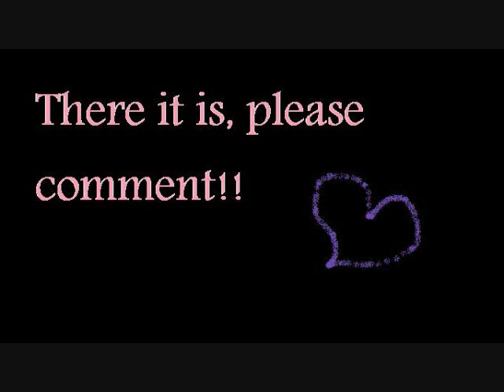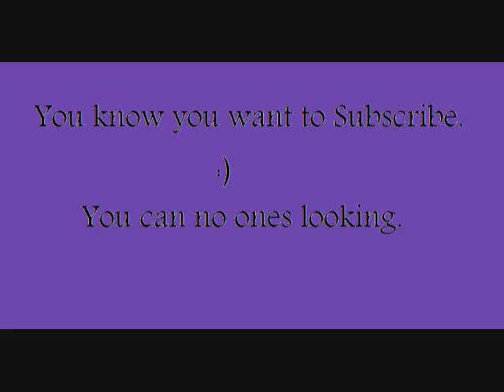Lips of an angel (a jemi story) episode 10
Episode 10

Sterling- (starts kissing her)
Demi- (kisses back)
Sterling- (lays her down and gets on top of her)
Demi- (should I stop him?)
Sterling- (starts lifting Demis shrit)
Demi- ste- kiss r- kiss ling kiss
Sterling- (almost has her shrit off) wh- kiss at?
Demi- (pushes him) stop!
Sterling- (has her shrit off and in his hands, looks at her) your so
hot!
Demi- thanks but I dint wonna do this.
Sterling- WHAT!!
Demi- I'm not re-
Sterling- look bit**! I don't give a care! (takes his shrit off)
Demi- (trys to move, but he's ontop her.
Sterling- (slaps her) were doing this! Now! That's all I wanted sence
Demi- NO! Please!
Sterling- shut the f**k up!! (starts taking off her pants.
Demi- sterling no!
Sterling- (takes off his belt and starts hitting her with it) I said
shut up bit**!
Demi- (crying in pain) pl-ea-se st-t-op! (crying)
Sterling- (laughs) I don't think so (smiles, and takes off the rest of
there clothing, and starts kissing her)
Demi- (if I talk it will be worse just wait tell it's over) ow!!
(crying)
Sterling- (raping her)

With Joe

Joe- (running back to the car)
Zac- Joe! (throws Joe the car keys)
Joe- (catches the keys and gets in the drivers seat)
Mitchel and Taylor- (running back to the car) drive!! (jumping in the
car)
Joe- (drives away) wo!!
Once they turn the corner
All- that was awesome!! (start laughing)

With Demi

Demis pov:
When he was finished he left. I couldn't think I went up stairs and to
a shower, I laid on my bed, I just could understand. I heard my mom
come home and go in her room.

Next morring it's saterday
DM- honey are you up?
Demi- (was it morring it felt way sorter. Did I fall asleep?)
DM- (opens the door) honey?
Demi- (I just looked at her)
DM- honey are you okay?! Tell me what's wrong?!
Demi- (I wanted to tell her I was fine and that everything was okay,
but it wasn't and I couldn't talk)
DM-DEMI!!! Your scarying me!! Say something!!
Demi- (stays quite and just looks at her)

With Joe

Joe- oh crap!
Mitchel- (sleepy) wh-at?
Joe- the stiches on my leg broke last night! I should have listened
and not have run! S**t! It hurts!
Mitchel- well go to the hospital and get it stiched back up.
Joe- (pissed) fine. (gets in his car and drives to the hospital) ow!
S**t!

With Demi

DM- (crying) okay Demi were going to the hospital cause I don't know
hat Eles
  to do. Do you understand?
Demi- (looks at her her, what? Why can't I talk? I hate hospitals!)
DM- can you walk?
Demi- (trys to figure out how to move but can't, so she just sits
there looking at her)
DM- I love you Demi (helps her to the car)
Demi- (I wish I could tell you I love you to)